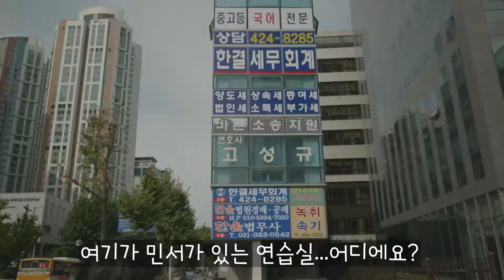[원쌍tv] 평촌교회 고등부 한가위 이벤트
[원쌍tv] 찾아가는 한가위 이벤트 스케치

후원계좌 - 우리은행 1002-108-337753 원상혁

사용중인 주요장비
Panasonic S1H
Panasonic S1
Panasonic lumix S pro 24-105mm f4.0
Panasonic S pro 20-60mm f3.5-6
Sigma mc-21 (EF-L)
RONIN - S standard
ACTION CAM - SJ 8 PRO
ACTION CAM - XIAO MI
Saramonic SR-PAX1
Sony uwp-d11
Rode video micro
moza mini mi
Zoom f1-lp
Zoom h1n
Panasonic DMW-XLR1